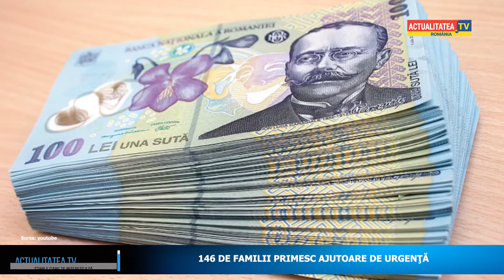146 de familii primesc ajutoare de urgenţă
Familiile cu grave probleme de sănătate sau cele care şi-au pierdut locuinţele în incendii primesc de urgenţă bani pentru rezolvarea problemelor.